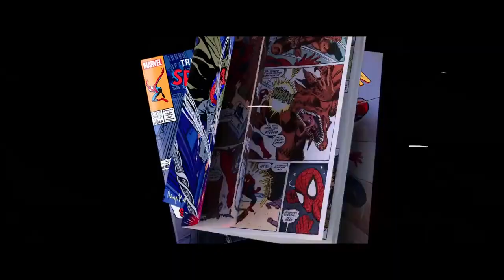Spider-Man: Into the Spider-Verse (2018) | Movie Trailer Version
Work completed in the first semester of 2019 for the course "Film Editing II," a component of the third phase of the Film Studies Program at Federal University of Santa Catarina (UFSC).
The exercise consisted of creating a trailer version of a film from those selected by the professor. I chose the animation "Spider-Man: Into the Spider-Verse" (2018), using scenes and soundtrack from the film.

Trabalho realizado no primeiro semestre de 2019, para a disciplina de Montagem Cinematográfica II, componente da terceira fase do curso de Cinema da Universidade Federal de Santa Catarina (UFSC).
O exercício consistia em fazer uma versão de trailer de um filme, dentre os selecionados pela professora. Eu escolhi a animação “Homem-Aranha no Aranhaverso” (2018), usando como material cenas e trilha sonora presentes no filme.